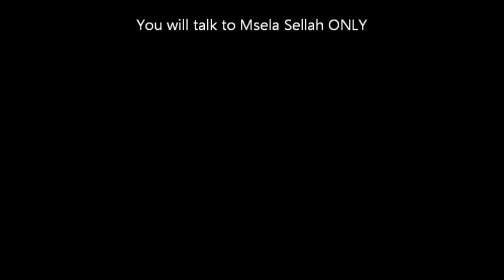WATU WAMEISHA BADILIKA New Album 2013 BY Msela Sellah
This Album is coming soon...To y'all suppoerted me, God bless y'all. and y'all prayed for me, also ther Heaven Father bless u 2013